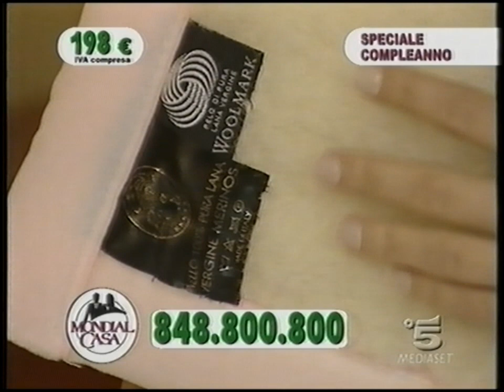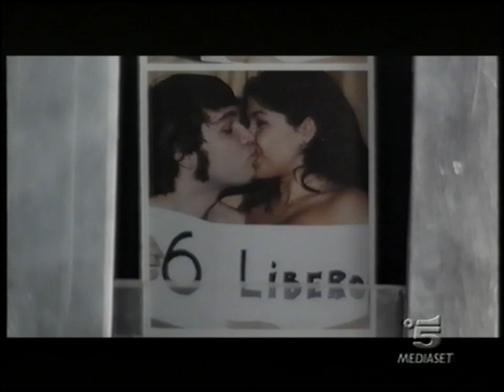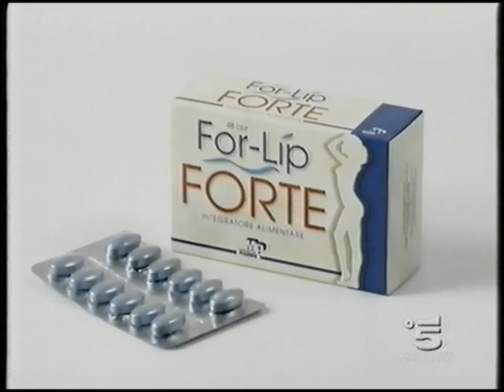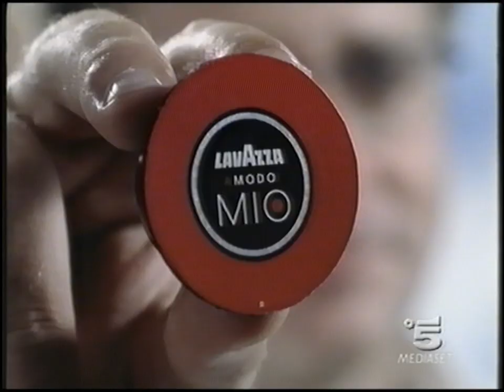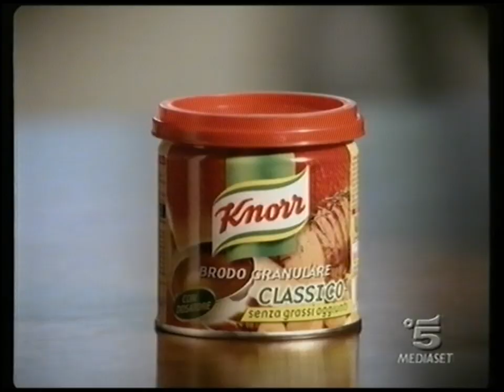Canale 5 | Sequenza Spot (7 Marzo 2008) #6